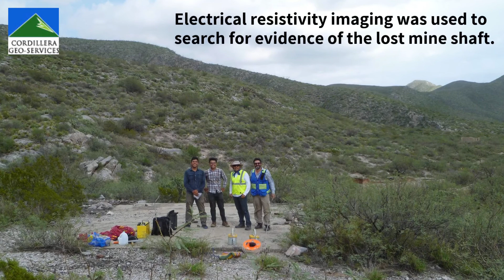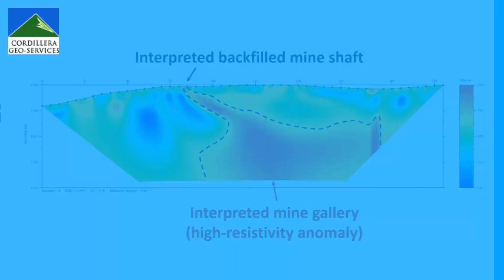Mineral and Mineshaft Exploration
person: Dr. Hector R. Hinojosa, PG

Mineshafts are structures exclusively indicative of underground mining activity. Often, historic mine sites are found in ruins or abandoned. The small infrastructure that once supported the operations is often the physical evidence of historic mining operations. The mineshafts are lost frequently due to vegetation growth or backfilled vegetation and never used again. ERI (electrical resistivity imaging) can help find the evidence of historic mine shafts and mine galleries and help identify unexploited or undiscovered ore.

Cordillera Geo-Services provides geophysical and geological field investigations ad hoc to your projects' needs.